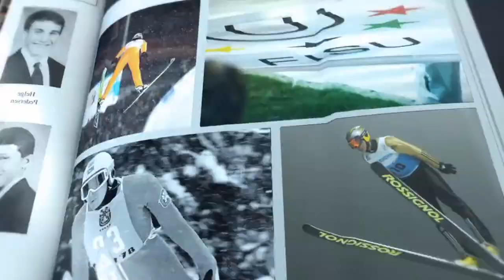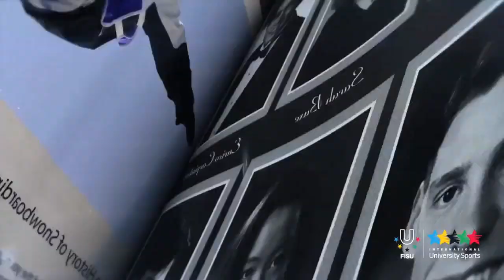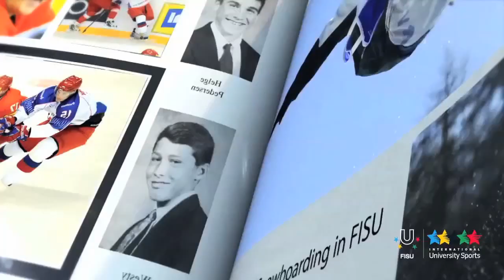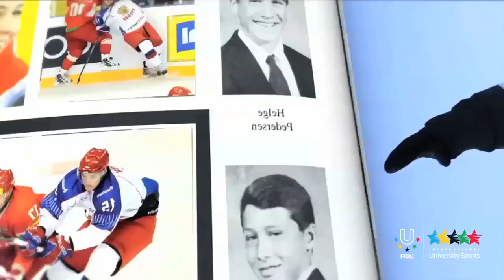Universiades, from Kazan 2013 to Gwangju 2015 - 20th CAMPUS TV Show